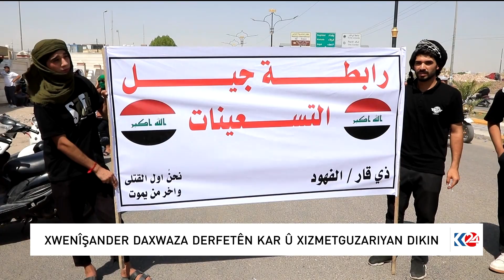LI ZÎQAR XWENÎŞANDAN BERDEWAM IN